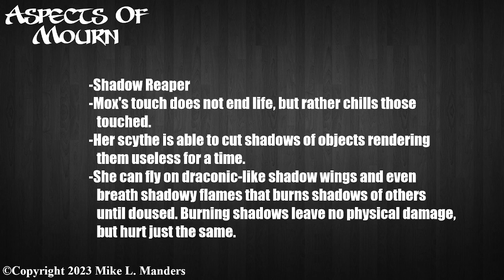Aspects of Mourn: Moxasume Dracorum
Continuing an overview of the fourth book: River Grace